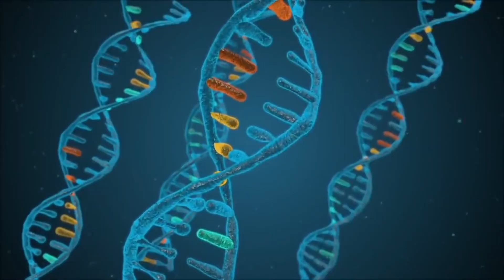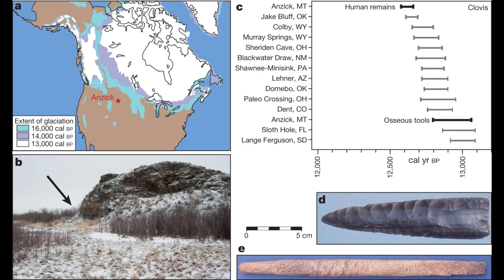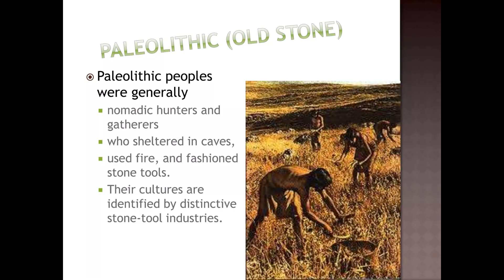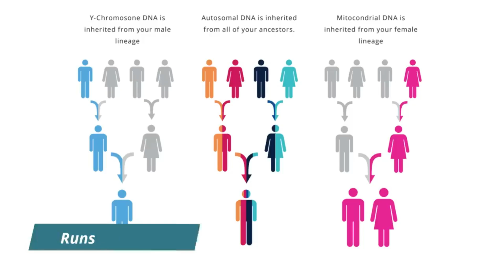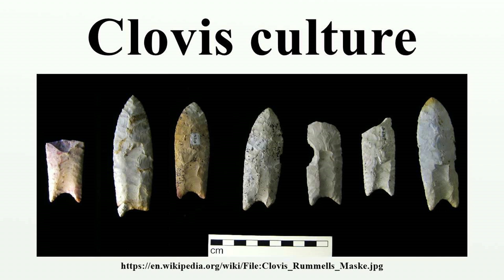DNA Reveals Mysterious People Who Lived in the Americas—Unrelated to Natives, Then Vanished!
Around 6,000 years ago, long before the rise of civilizations like the Mayans or Incans, a mysterious group of hunter-gatherers lived high in the Colombian Andes—and then vanished without a trace. Now, groundbreaking ancient DNA research has uncovered their story. These people, found at the Checua site in the Bogotá Altiplano, represent a previously unknown lineage that does not match any known Native American genetic profiles. Who were they? How did they survive in the harsh, high-altitude landscape? And why did they disappear, replaced by a completely different population thousands of years later? This video dives deep into a new study published in Science Advances, exploring the genetic, archaeological, and historical significance of this discovery. We uncover the secrets of the Checua people, their unique place in the human family tree, and how their disappearance reshapes what we thought we knew about the peopling of the Americas. Join us as we explore how ancient DNA is rewriting prehistory, one genome at a time.